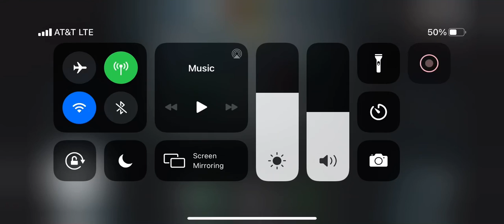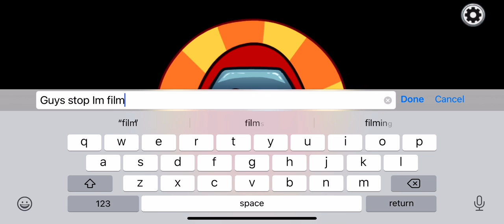Ez imposter dub